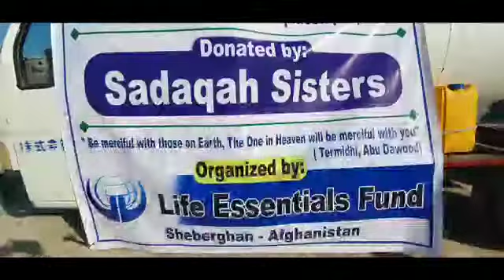Güney Türkistan da Çadır hayatı yaşayan kardeşlerimizin Isınmaları için Doğal gaz dağıtımı 2